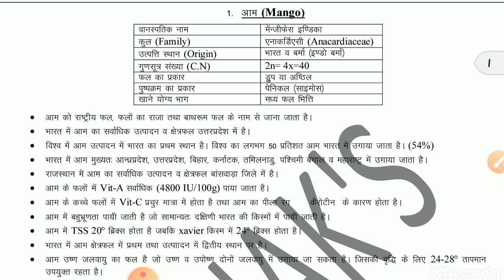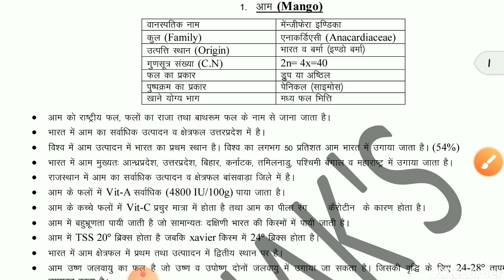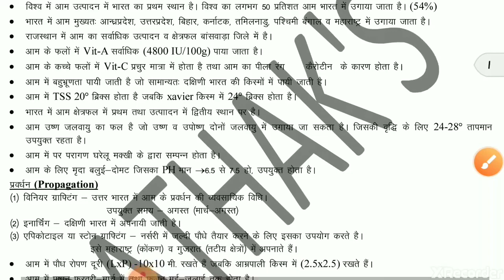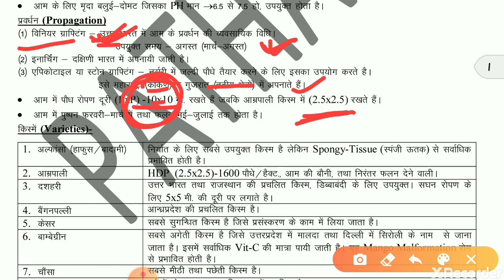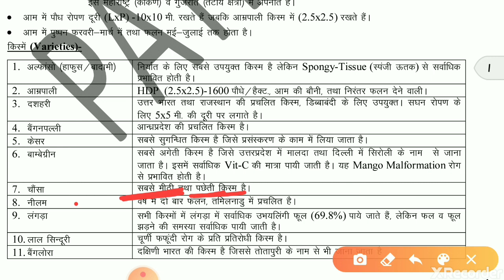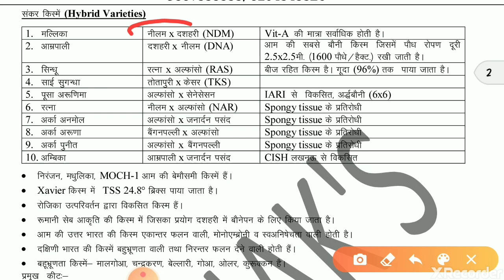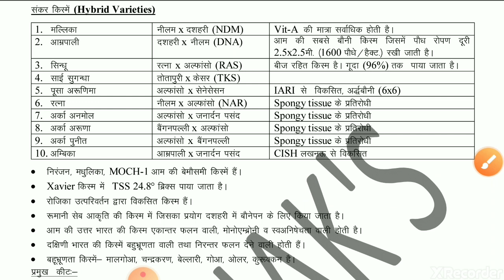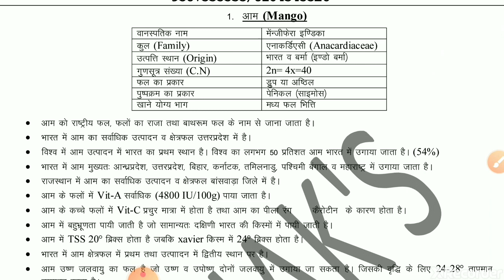आम की खेती-1 Mango cultivation Part-1 उद्यानिकी फसलें Horticulture Crops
JET/ICAR/BHU के लिए agriculture के महत्वपूर्ण प्रश्न part-1

JET/ICAR/BHU के लिए agriculture के महत्वपूर्ण प्रश्न part-2

JET/ICAR/BHU के लिए agriculture के महत्वपूर्ण प्रश्न part-3

JET/ICAR/BHU के लिए agriculture के महत्वपूर्ण प्रश्न part-4

JET/ICAR/BHU के लिए agriculture के महत्वपूर्ण प्रश्न part-5

AGRI SIDE KICK
Agriculture information, study material, news, job news, agri fact